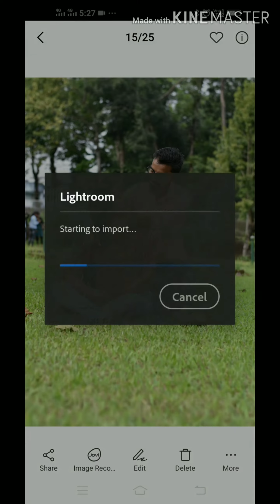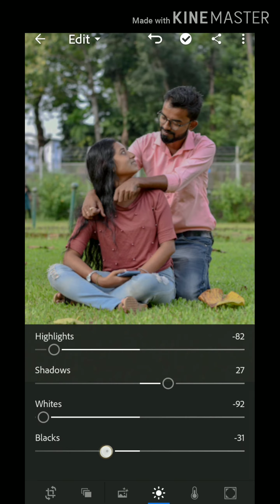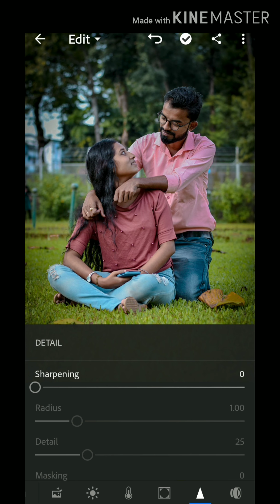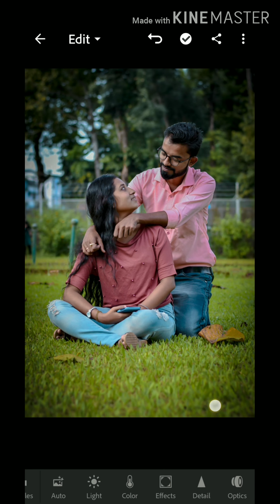Make You Love Couple Lightroom Photo Editing Tutorial || Love Photo Editing in Mobile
Make your True Love.
Upgrade your next level Photo Editing and change your Love personality.